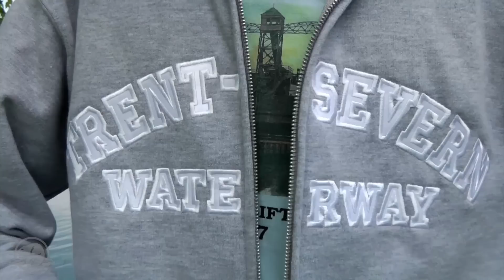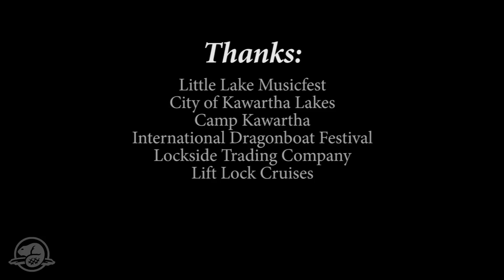We're on the Trent-Severn Waterway -- Canada's Greatest Summer Job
We're on the Trent-Sever-Waterway  by Kevin McIntyre. Central Ontario Field Unit.  As part of the celebrations to mark the 125th anniversary of national parks in Canada, 32 student video reporters worked in the 32 Parks Canada field units across the country. Students were tasked with producing a series of video reports on their experiences in our national parks, national historic sites and national marine conservation areas.